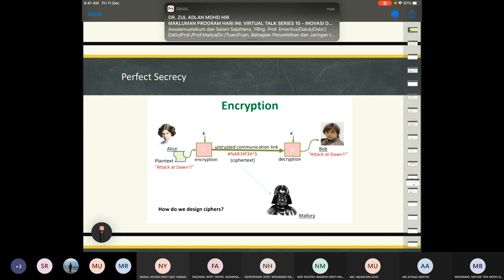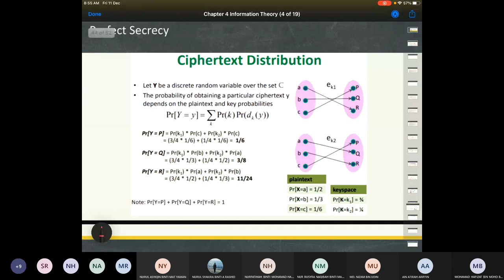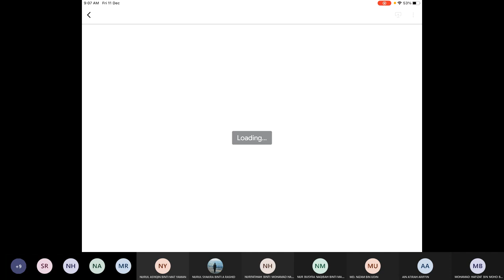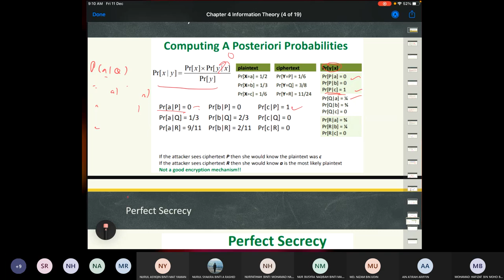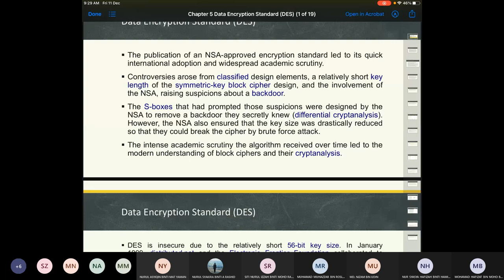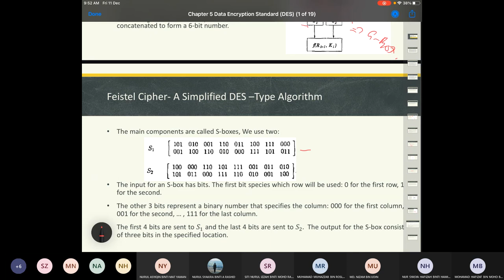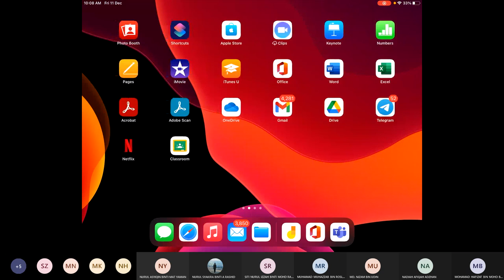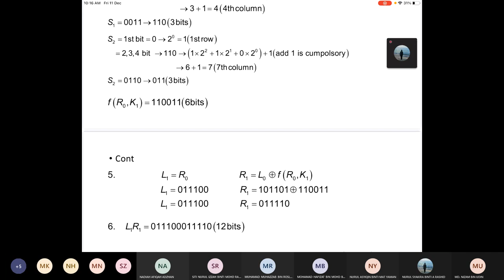MAT525 Perfect Secrecy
Information Theory